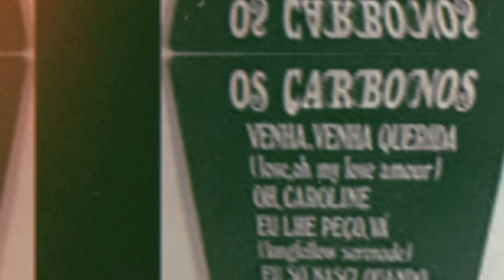ESSE GRUPO GRAVOU CERCA DE 80 000 MÚSICAS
Esse grupo surgiu na época da Jovem Guarda e começou gravando "covers" de artistas de sucesso. Nas décadas seguintes, tornou-se o conjunto preferido para gravar com artistas renomados... e outros nem tanto!